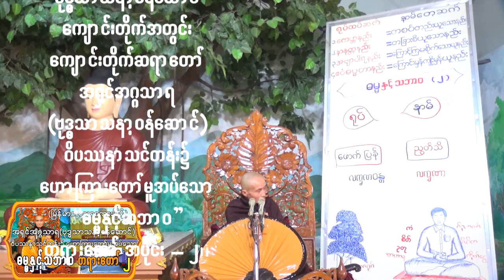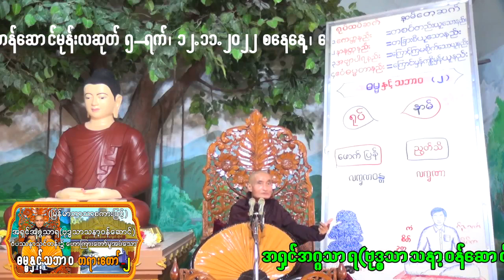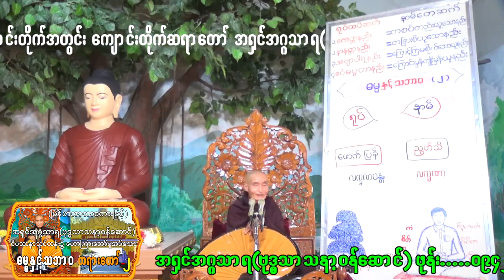(မြန်မာဘာသာစကားဖြင့်) ဝိပဿနာတရားတော်များ ၁၂.၁၁.၂၀၂၂ စနေနေ့ ''ဓမ္မနှင့်သဘာဝ'' တရားတော် အပိုင်း-၂။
(မြန်မာဘာသာစကားဖြင့်) ဝိပဿနာတရားတော်များ
''ဓမ္မနှင့်သဘာဝ'' တရားတော် အပိုင်း-၂။
သာသနာတော်နှစ် ၂၅၆၆-ခု၊ ကောဇာသက္ကရာဇ် ၁၃၈၄-ခု၊
တန်ဆောင်မုန်းလဆုတ် ၅-ရက်၊ ၁၂.၁၁.၂၀၂၂ စနေနေ့၊
နေ့လယ် ၂-နာရီအချိန်တွင်
ရခိုင်ပြည်နယ်၊ စစ်တွေမြို့၊ အာကျိတ်တော်ကုန်းမြေ၊
ဗုဒ္ဓသာသနာ့ဝန်ဆောင်ကျောင်းတိုက်အတွင်း
ကျောင်းတိုက်ဆရာတော် အရှင်အဂ္ဂသာရ(ဗုဒ္ဓသာသနာ့ဝန်ဆောင်)
ဝိပဿနာသင်တန်း၌ ဟောကြားတော်မူအပ်သော
''ဓမ္မနှင့်သဘာဝ'' တရားတော် အပိုင်း-၂။